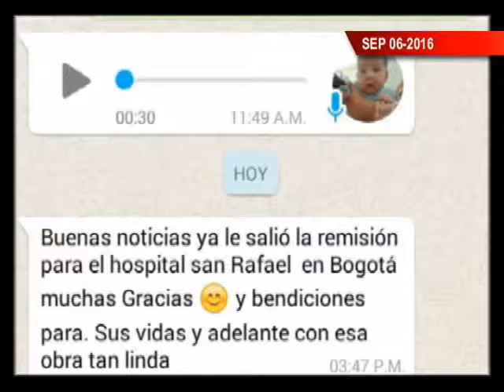Titulo Noticia - Día 06 Mes 2016 - FTV Noticias PARTE 5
PRESENTACIÓN: EDWIN HARVEY RODRIGUEZ
EDICIÓN: Jackeline Rodriguez y Eduardo Arevalo
CAMARA: Mateo Varela
DIRECCIÓN: Roberto Sabogal

Recuerda usar nuestro Hashtag FTVNoticias para participar en nuestras redes socialesSuscríbete a nuestro canal para recibir un nuevo vídeo en tu feed